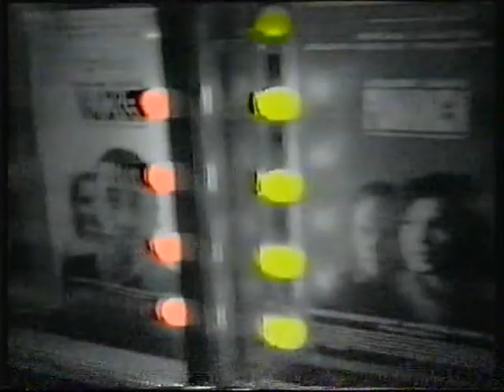Tuhkaa ja Timantteja - Andy McCoy & Ismo Alanko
Tuhkaa ja Timantteja -ohjelman "Julkkikset" -jaksossa (MTV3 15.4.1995) Sakke Järvenpää, Mato Valtonen ja (tenavatähti) Konsta Hietanen haastattelevat Andy McCoyta ja Ismo Alankoa (kuvattu Gloriassa). Haastattelujen lopuksi kuullaan Andyn & Angelan (Nicoletti McCoy) esittämä "Strung Out" (playback), sekä Ismon "Pakko päästä pinnalle" (playback) kappaleet.